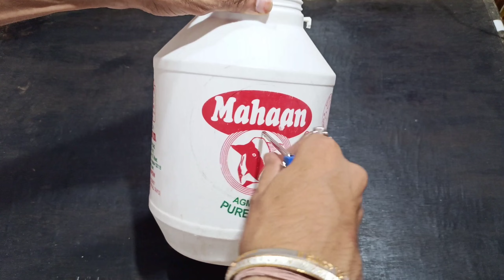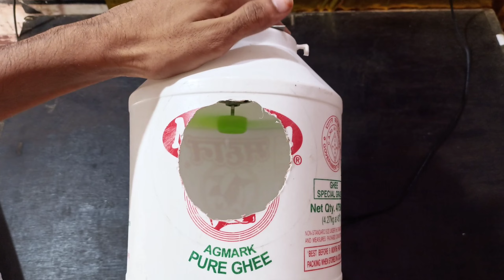ऐसा कूलर नहीं देखा होगा 🥶 || cooler kaise banaye ghar par ||technical Amit/@SamarExperiment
How to make powerful air cooler🥶 || cooler kaise banaye ghar par|| technical Amit

 hello doston to Kaise ho aap Sabhi log Main Amit Swagat karta hun aapka technical Amit YouTube channel ke andar mein aapko Ek powerful  cooler Banakar Dikhane wala hun  Iske andar Ham Barf Dal sakte hain aur Kafi mast hai cooler hone wala hai to please video ko last Tak Jarur dekhna

air cooler
how to make a powerful air cooler
diy air cooler
powerful air cooler
how to make powerful air cooler
how to make a powerful air cooler diy
how to make air cooler at home homemade air cooler
how to make air cooler in home
how to make ac cooler
air conditioner
how to make air conditioner at home
air cooler homemade diy
how to make cooler
technical Amit
new video

howtomakecooler aircooler coolerkaisebanayee cooler technicalamit homemadecooler jugdacooler in hindi#deshi jugad#deshi invention#how to make alcohol from sugar

            🤍Amit sharma